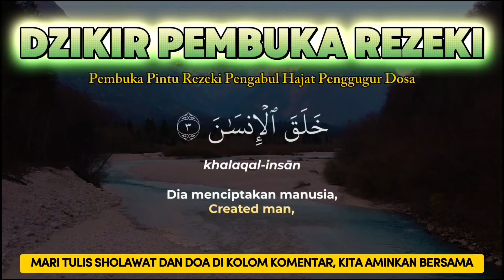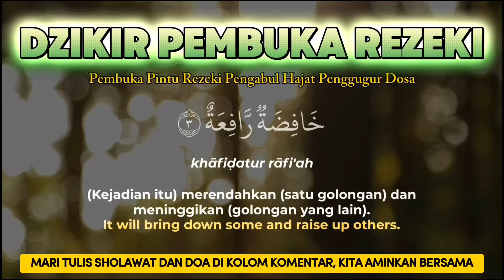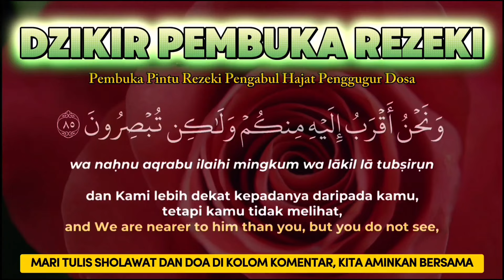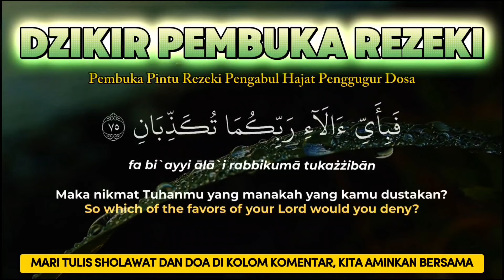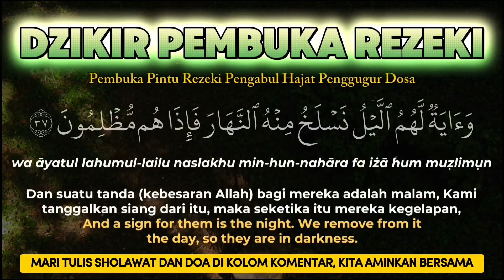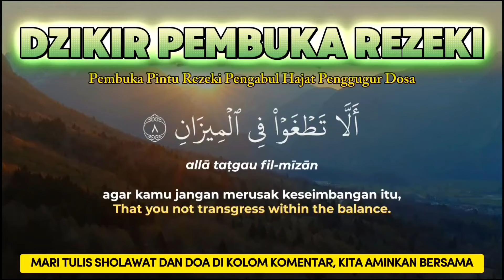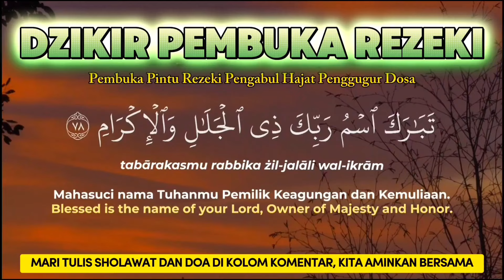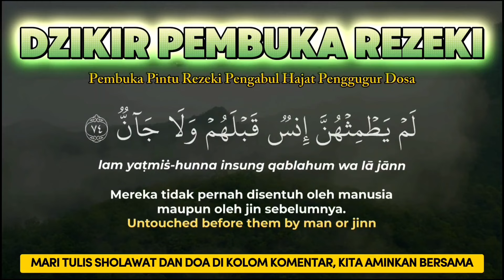Sempatkan Baca 1x Setelah Dhuha | Doa Pembuka Rezeki Dari Segala Penjuru, Doa Pelunas Hutang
1. Mendapat Perlindungan Allah.

2. Dicukupi Kebutuhannya.

3. Dijanjikan Surga.